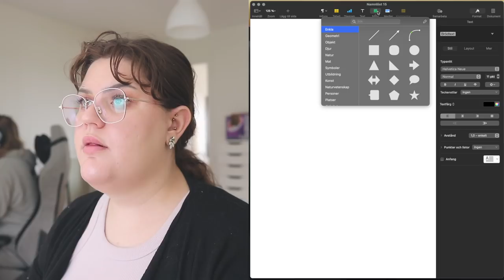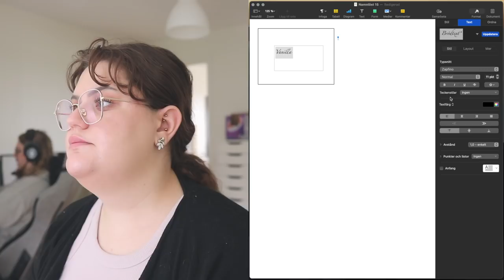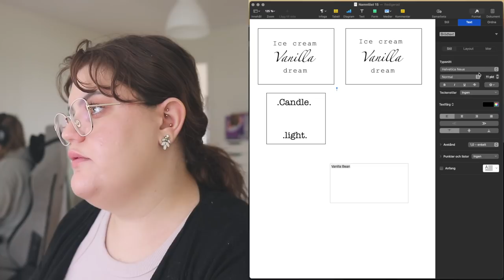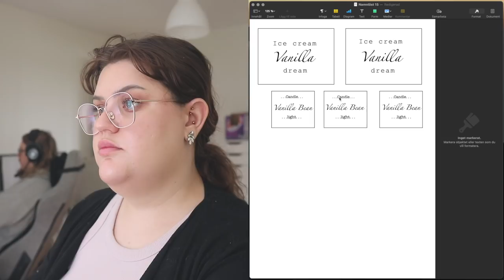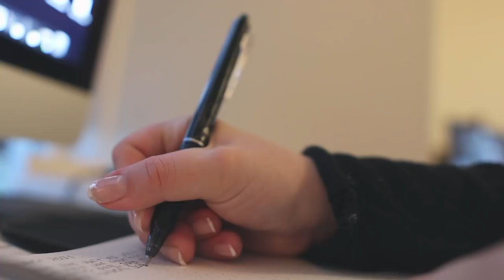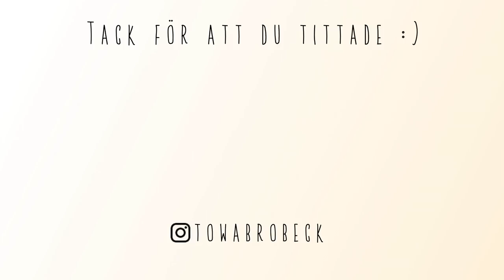DIY DOFTLJUS, VECKOHANDLAR & SHOPPING VLOGG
Små doftljus
Stora doftljus
Ljus i glasburk
Små värmeljus